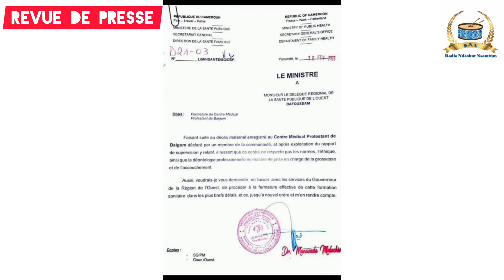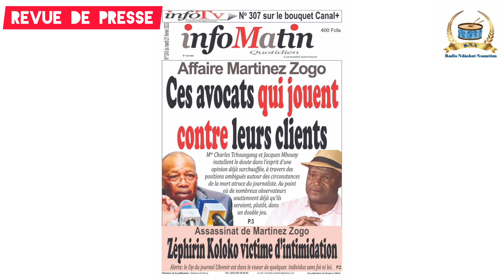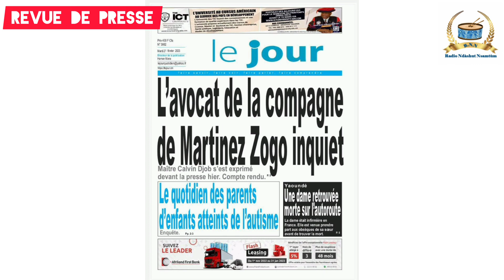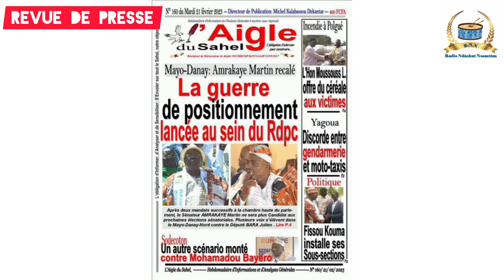revue presse de ce mardi 21 février en langue shupamum avec Nah Pemi .